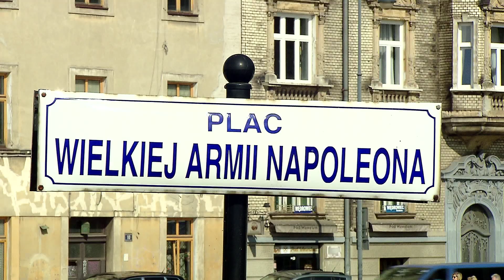Muzealne opowieści | Odc. 193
O bitwie pod Somosierrą opowiada dr Wacław Szczepanik, pracownik Muzeum Historycznego Miasta Krakowa.